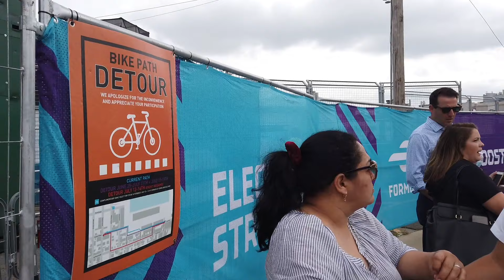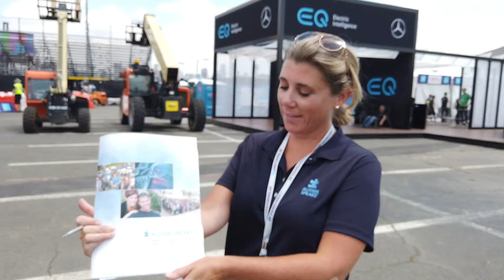BTS OF THE FORMULA-E ePRIX WITH AUTISM SPEAKS!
Shout out to my boy Moe for letting us use his song for our intro and outro! Please check him out!